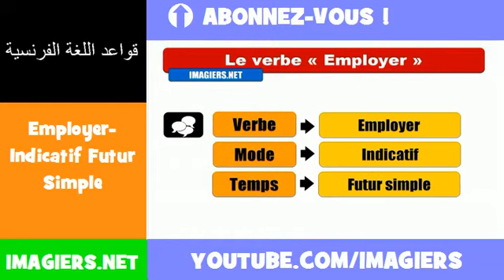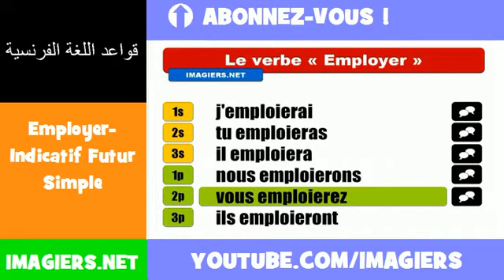الأفعال الفرنسية = Employer Indicatif Futur Simple